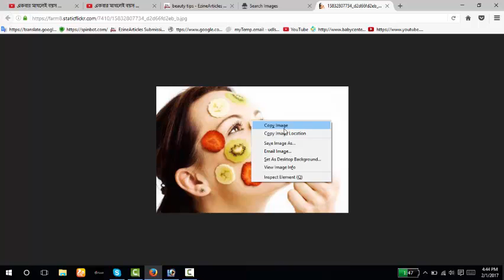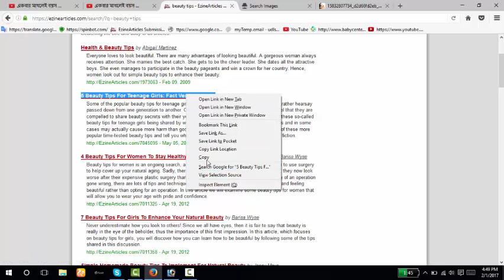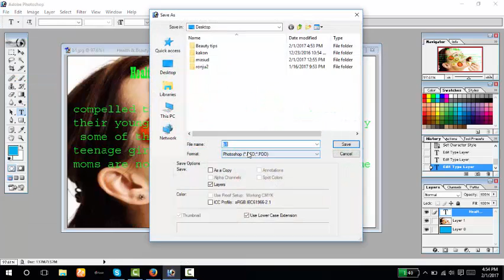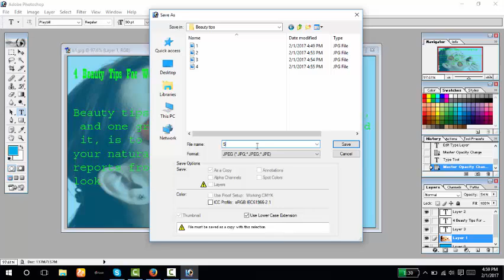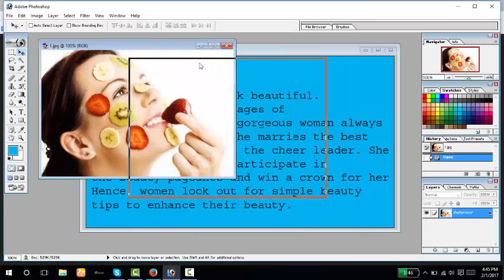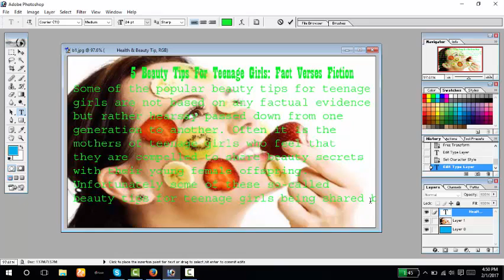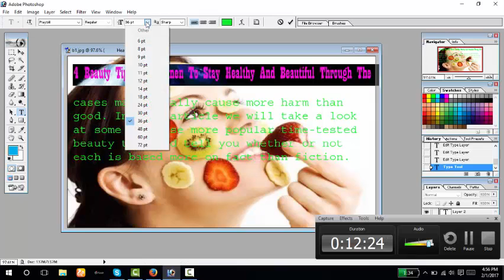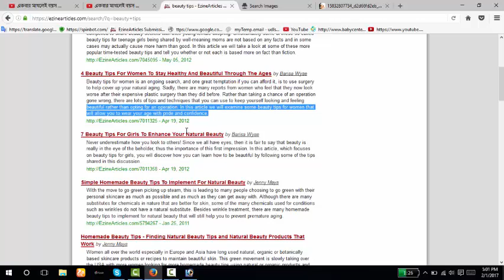How to make butey tips video for youtube earn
How to way you can create new and  nice videos, and earn money from youtube adsance money